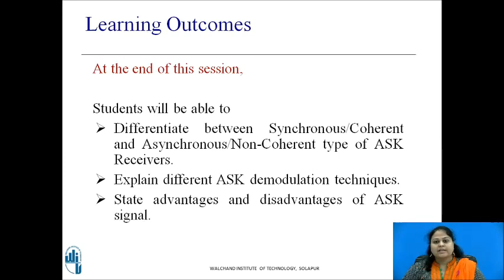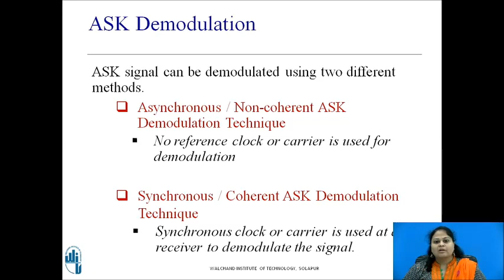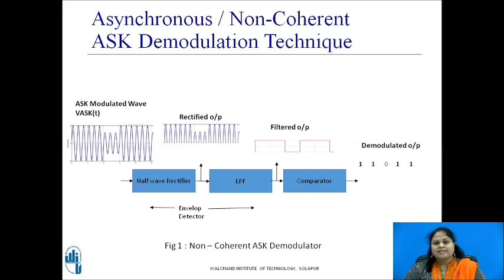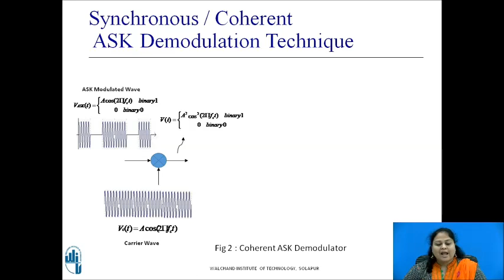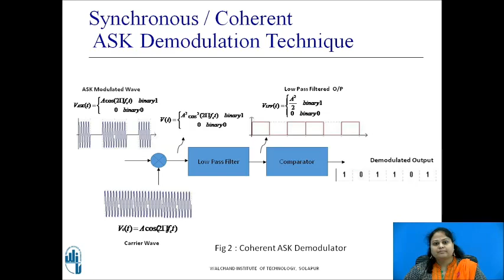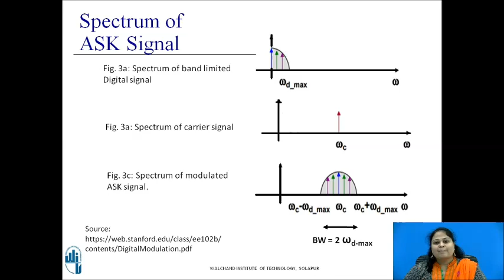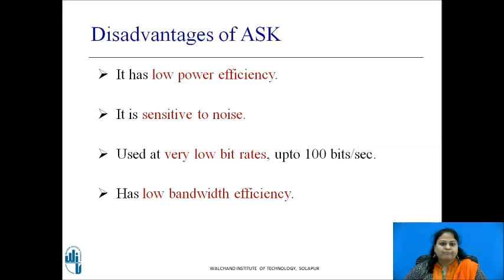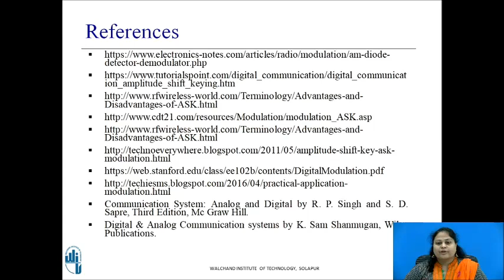ASK Demodulation Techniques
Dr. Ms. A. V. Thalange
Associate Professor,